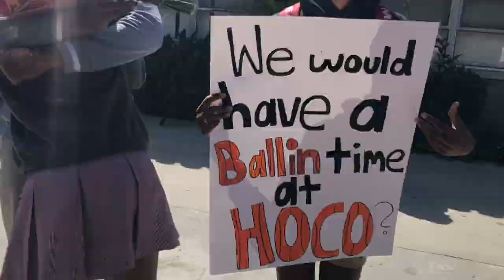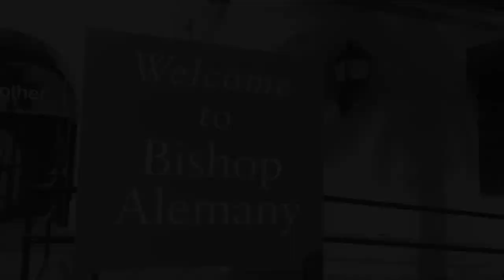Intro Part 1 HS DRAMA🤩